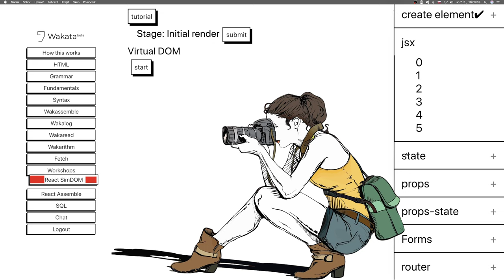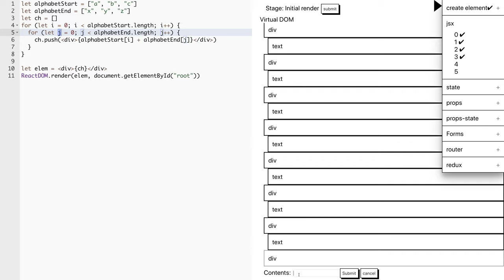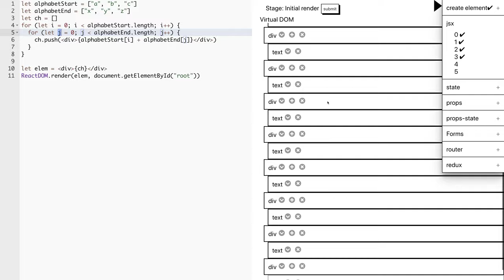🦧 1480 - JSX 4 - Wakata slovensky - React SimDOM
reractjs SK